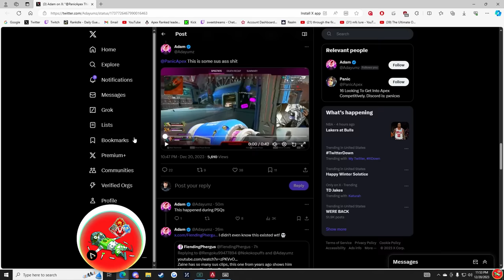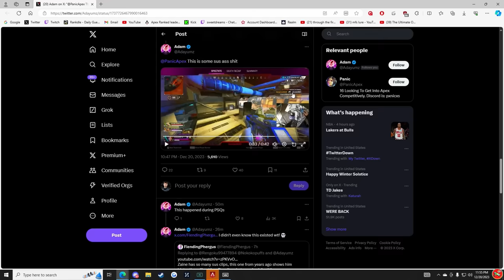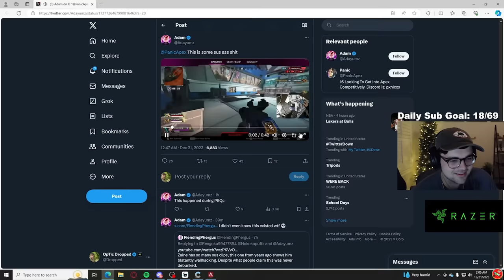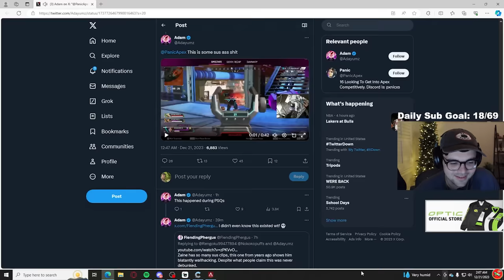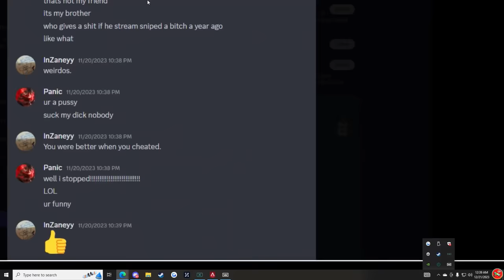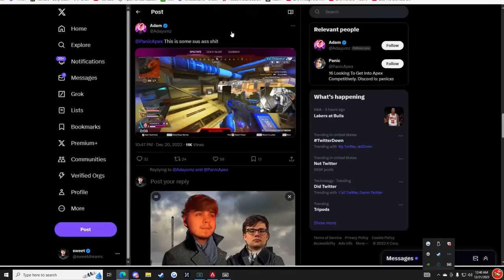Sweet & Apex Pros react to Euriece's teammate EXPOSED as a Cheater in ALGS Qualifiers!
Special Mentions:
@joebradyphoto (ALGS Thumbnails)